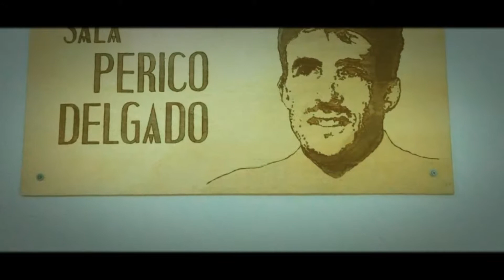Biometria en La Cicleria con David Cañada de Fisiocanada.com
Con un flitro Modern